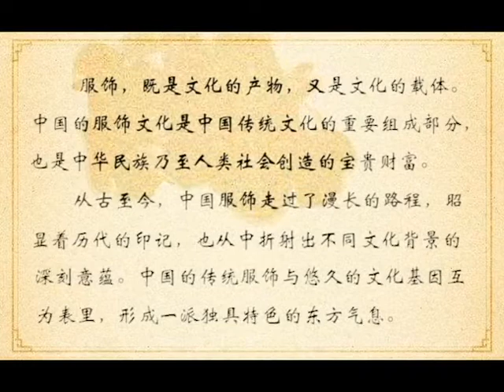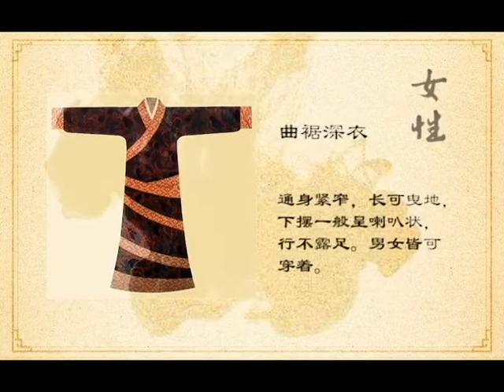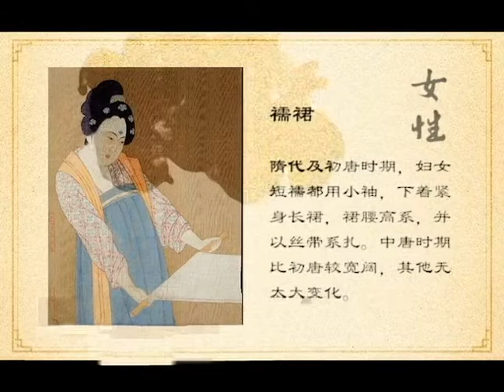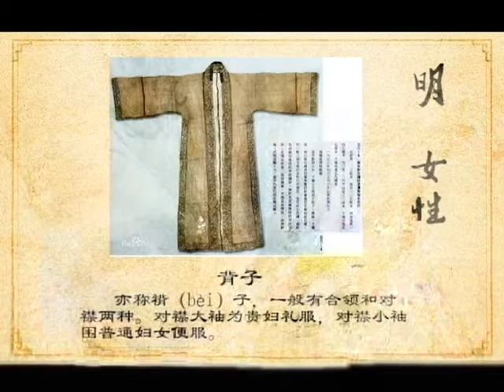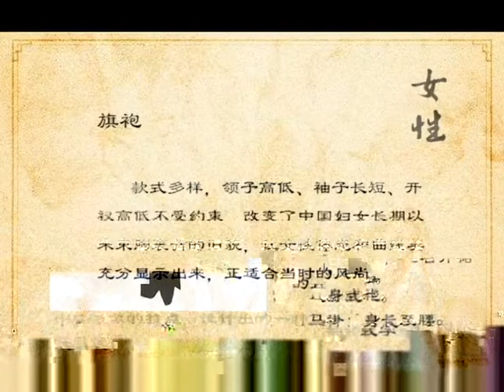中国传统服饰的演变和发展